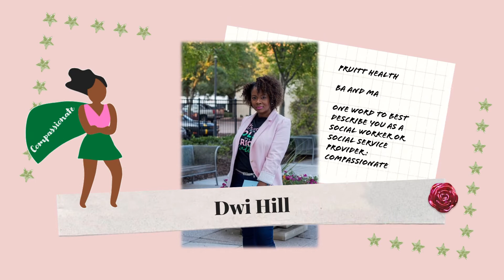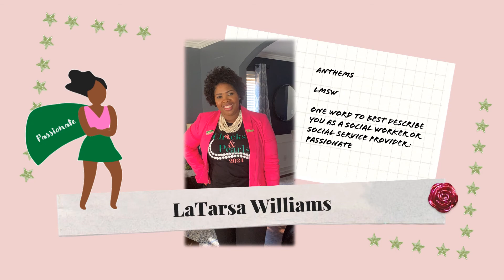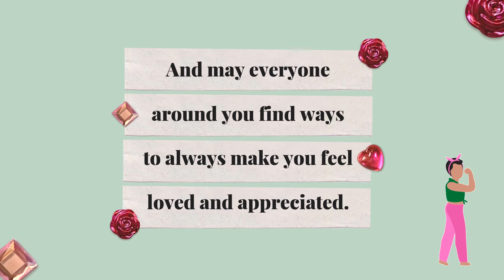Upsilon Omega Omega Recognizes and Appreciates Social Service Providers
Alpha Kappa Alpha Sorority, Incorporated ®

Listen ad-free with YouTube Premium
Song
Superwoman (Radio Edit)
Artist
Alicia Keys
SME (on behalf of J Records); LatinAutor - UMPG, SOLAR Music Rights Management, LatinAutor - SonyATV, CMRRA, Sony ATV Publishing, LatinAutorPerf, UNIAO BRASILEIRA DE EDITORAS DE MUSICA - UBEM, UMPG Publishing, and 12 Music Rights Societies